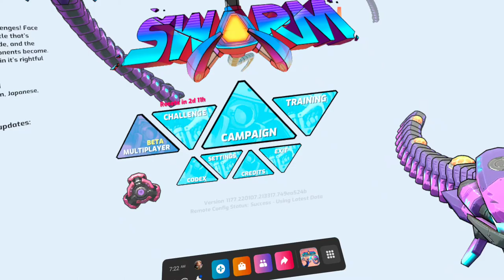Heat-seeking missiles? Swarm VR #2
This is part 2 of a video i uploaded yesterday, please enjoy! Like the video and give me some tips or game requests for the quest 2!